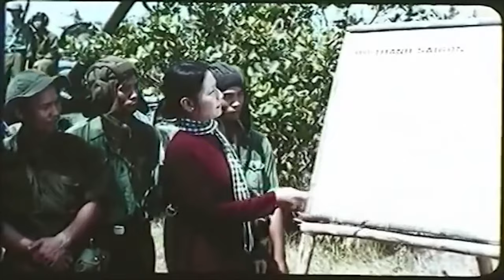Best Vietnam War Movies 30 April 1975 | The fall of Saigon | Best Vietnam Movies You Must Watch